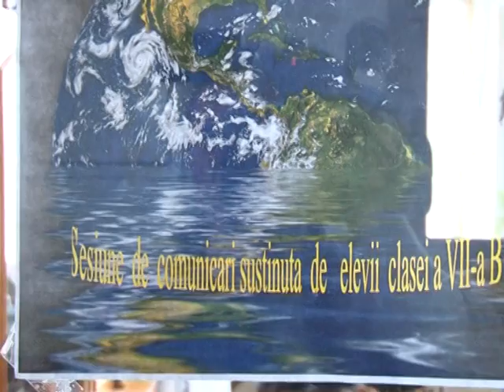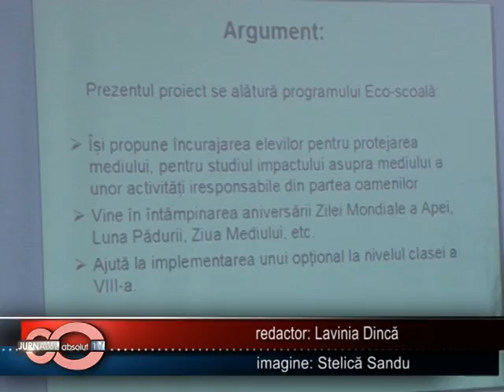O sansa pentru viitor - 21 Martie 2011